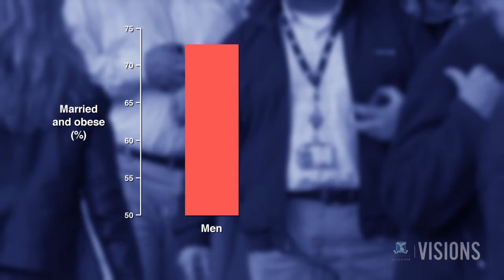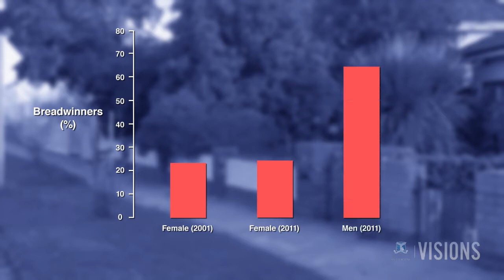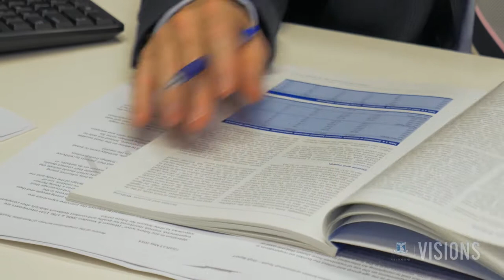VISIONS — Understanding the changing face of Australia.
Australian workplaces and households have changed dramatically over the past decade.

This episode of VISIONS looks at the latest data from Australia's largest nationally representative survey, HILDA.

Since 2001 economists from the Melbourne Institute have collected data from the same group of several thousands Australians to develop a 'moving picture' of how their lives are changing.

(Cover image: 'National day'. Ling, Yong Xiong. 2006.)